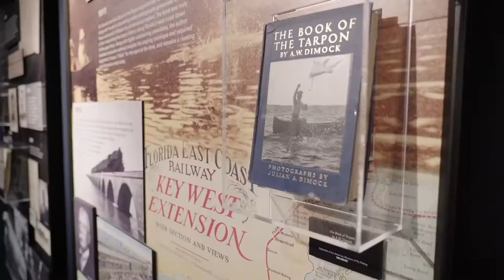DOUBLED UP On Tarpon in the Everglades!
[The Fish Guyz - S4E2 pt. 1/3]

After recovering from his sickness, George joins back up with Lain and fellow captain Brian Gwilliam in Islamorada, to head out all the way to the Everglades National Park for some Tarpon bite and amazing wildlife.  Brian put them right on the fish.

Announcment!